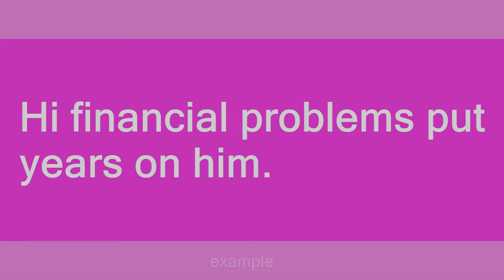Put years on